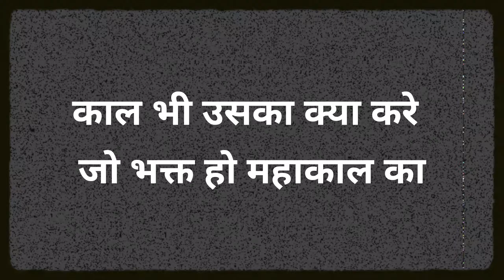मेरा दसवां ज्योतिर्लिंग दर्शन उज्जैन महाकाल का पूरा हो गया।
My tenth Jyotirlinga darshan of Ujjain Mahakal was completed.

मेरा नाम राजपाल कुमार है। मैं पटना बिहार का रहने वाला हूं। मैं साइकिल से पटना बिहार से चार धाम, 12 ज्योतिर्लिंग और संपूर्ण भारत की यात्रा 28 नवंबर 2023 को शुरू किया है। और अभी तक मेरी य़ह यात्रा चालू है। कृपया सभी लोग सपोर्ट करें धन्यवाद।